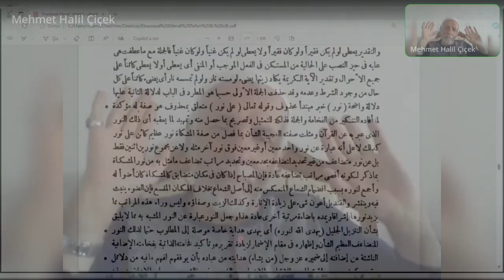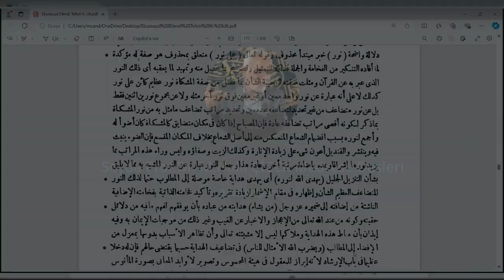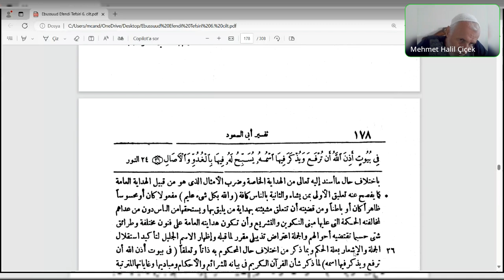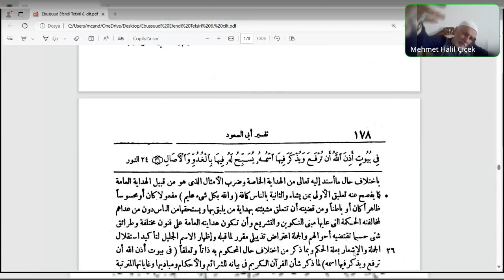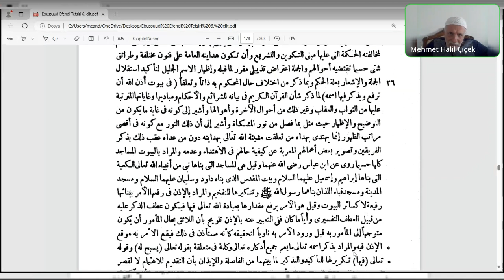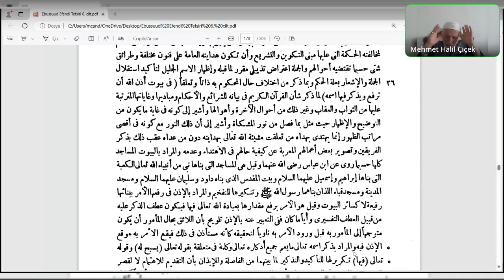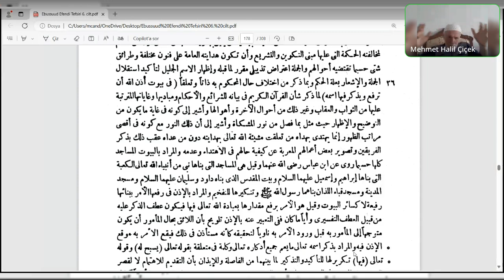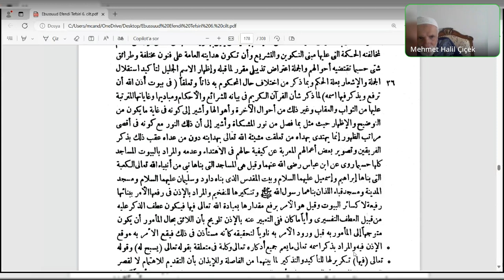Seyda Halil Çiçek| Ebusuûd Efendi| İrşâdü’l-akli’s-selîm| Nur Sûresi 35(4)-36(1). Ayet-i kerimeler.